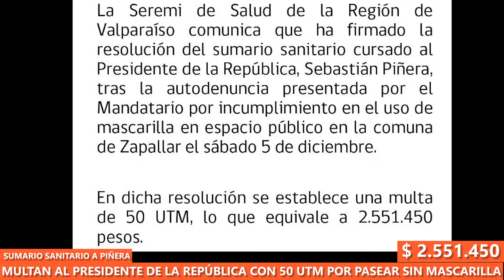Multan con 50 UTM ($ 2.551.450) al Presidente Sebastián Piñera por pasear sin mascarilla en Cachagua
Le salió caro el paseo al Presidente.